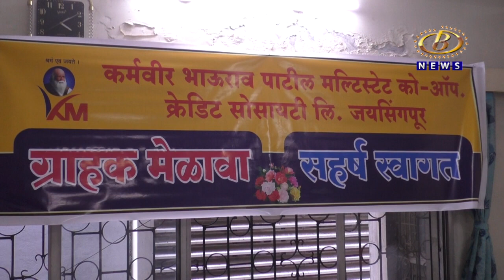कर्मवीर भाऊराव पाटील मल्टिस्टेट को-ऑपरेटिव्ह क्रेडिट सोसायटीच्यावतीनं ग्राहक मेळावा संपन्न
जयसिंगपूरच्या कर्मवीर भाऊराव पाटील मल्टिस्टेट को-ऑपरेटिव्ह क्रेडिट सोसायटीच्यावतीनं कोल्हापुरात ग्राहक मेळावा संपन्न